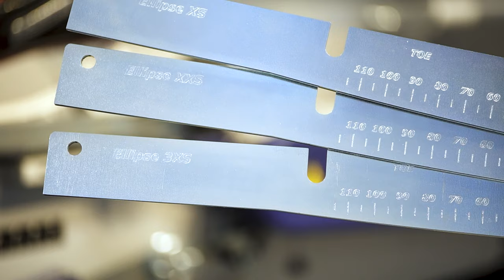ELLIPSE profiles for smaller blades!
The ELLIPSE II, ELLIPSE I and ELLIPSE ZERO has been a huge success for us and almost everyone who has tried them out tells us that they experience a smoothness in their skating like never before.

Now we adapted the ELLIPSE formula to suit smaller blade sizes.
ELLIPSE 3XS (skate size: 1-2)
ELLIPSE XXS (skate size: 3-4)
ELLIPSE XS (skate size: 5-6)

to get your template today!